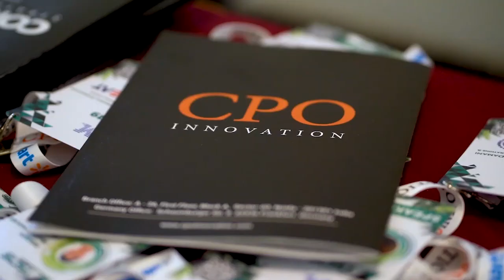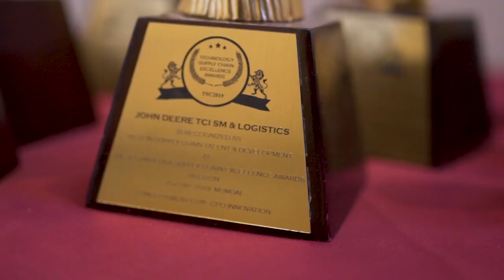After Movie TSC2019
After a massive growth last year TSC Series has become Asia's most senior and fastest growing Tech SCM platform in the country. That means at TSC2020 you get more stages, more content, more tools, more networking, more start-ups, more companies, and - of course more opportunity. There will be a several trillion purchasing power for over two days!